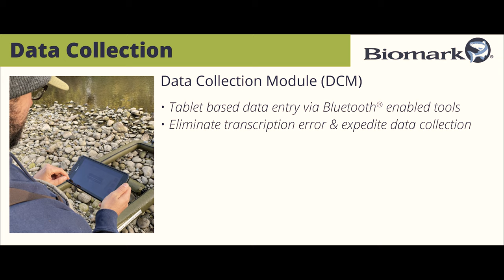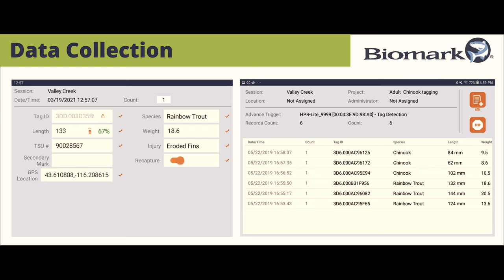Biomark Inflatable Antenna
The Biomark Inflatable Floating Antennas are ideal for mobile detection applications and small-scale, short-term monitoring projects. The unit easily deflates and rolls up into a custom duffle bag for mobility. In response to challenging research needs, Biomark incorporated UV-resistant whitewater raft material in our inflatable antenna design. The result is a durable, multipurpose antenna.